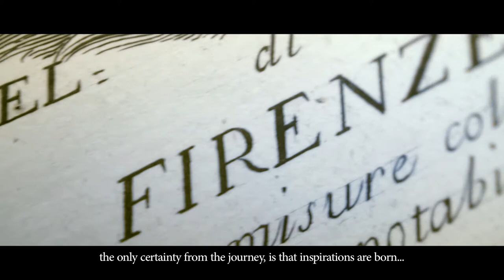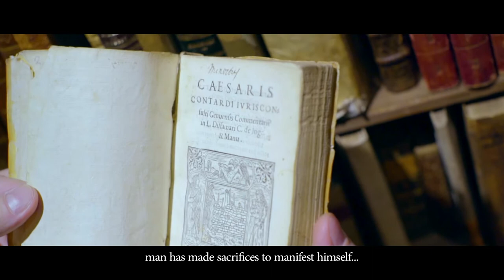LIBRERIA ANTIQUARIA GONNELLI. Firenze, 1875.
In occasione dei 140 anni dalla sua fondazione, la LIBRERIA ANTIQUARIA GONNELLI presenta questo filmato per ricordare il contributo culturale che questa storica attività ha sempre fornito non solo alla città di Firenze, ma anche alla sua clientela internazionale, rappresentata da studiosi, collezionisti, istituti e prestigiose biblioteche.

Il film è stato realizzato dalla regista singaporese Kaz Cai ed è accompagnato dalla voce narrante dell'attore fiorentino Lorenzo Degl'Innocenti. Il libraio è Marco Manetti, bisnipote del fondatore Luigi Gonnelli ed attuale titolare della Libreria.